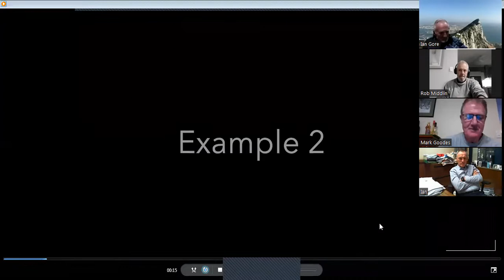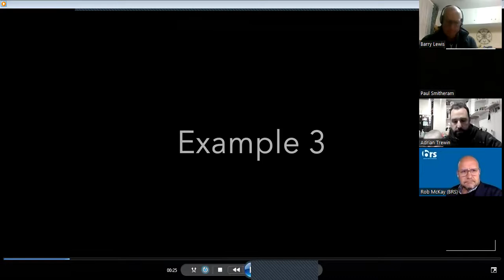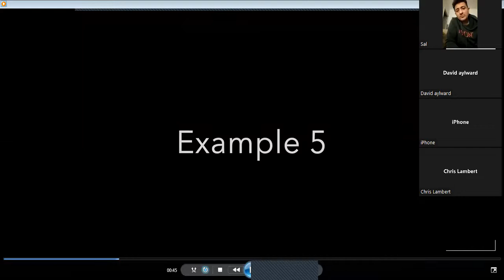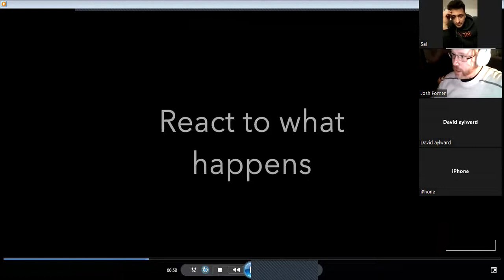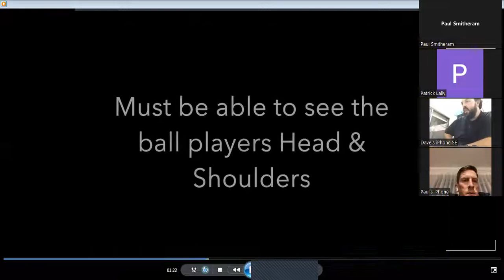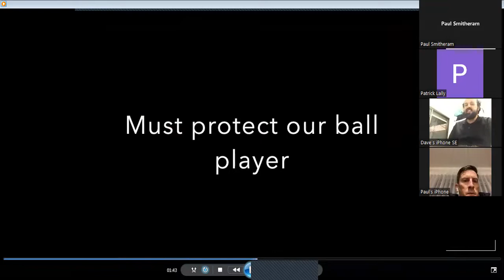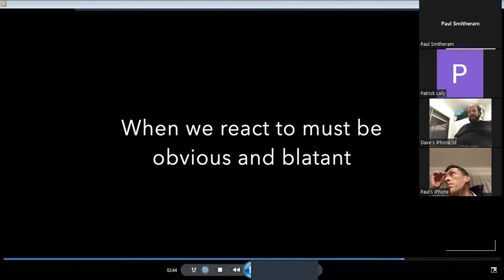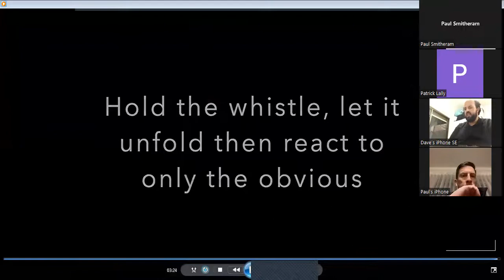AdFL Umpires Zoom Meeting 25/7/22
Field Umpires Coaching Session 25/7/22